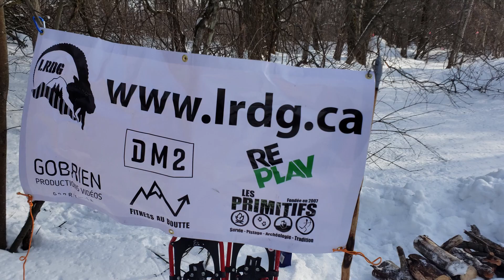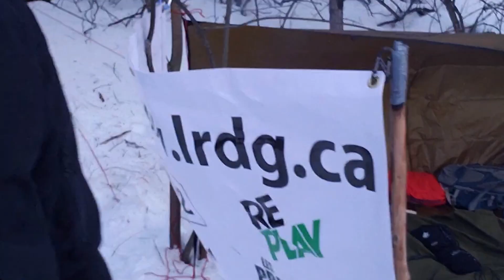LRDG: Épisode 1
Premiers pas sur 4000 km pour moi, Jonathan, sur Le Grand Sentier. Un départ émouvant avec ma fille, ma copine et certains amis.

Le départ était à Longueuil au Parc Marie-Victorin à Longueuil.

Merci à
DM2 Shop

Vous pouvez acheter du matériel de qualité ici sur la boutique LRDG.
Merci aux nouveaux partenaires Avantlink me permettant d'avoir un pourcentage sur les ventes de  Salomon et Yeti en suivant ces liens
Thanks to the new Avantlink partners allowing me to have a percentage on the sales of Salomon and Yeti by following these links